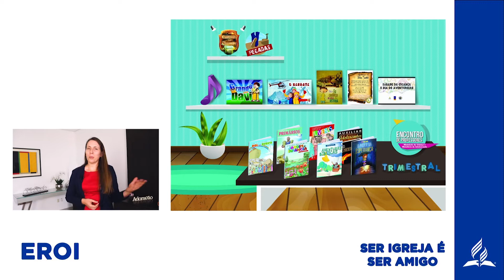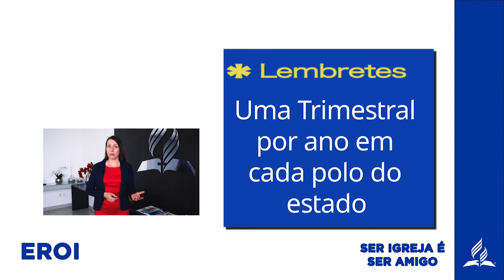EROI AMT - Zeila Mollmoann Ministério da Criança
A Igreja Adventista em Mato Grosso preparou para 2018 um treinamento online. Aproveite esse material!